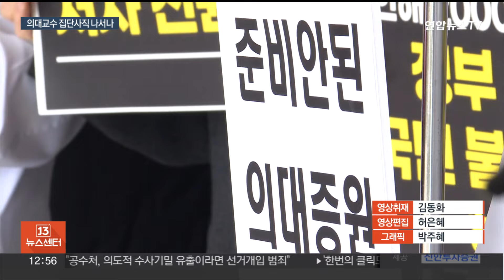의대교수, 집단사직 오늘 결정…정부 "환자 곁 지켜달라" / 연합뉴스TV (YonhapnewsTV)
의대교수, 집단사직 오늘 결정…정부 "환자 곁 지켜달라"

[앵커]

전국 19개 의과대학 교수들이 집단 사직을 할지 여부를 오늘(15일) 저녁 논의합니다.

정부는 환자 곁을 지켜달라고 재차 요청했습니다.

[기자]

전공의와 의대생들에 이어 의대 교수들도 오늘 사직서 제출 여부에 대한 결론을 내립니다.

전국 19개 의대 교수는 지난 12일 '전국 의과대학 교수 비상대책위원회'를 출범했습니다.

이들은 오늘 저녁 7시 회의를 열고 사직서 제출 여부를 최종 결정할 예정입니다.

각 대학 교수들은 의료 현장을 지켜야 한다는 데 동의하면서도 전공의와 의대생 등 제자들도 보호해야 한다는 입장입니다.

오는 19일이면 전공의들의 사직서 제출 한 달째를 맞게 되는 상황.

그런 가운데 의대 교수들도 집단사직에 나설 경우 의료현장의 어려움은 더 가중될 것으로 우려됩니다.

정부와 각 학교 측은 교수들마저 집단행동에 나서려고 하자 자제해줄 것을 요청했습니다.

[조규홍 / 보건복지부 장관] "진심으로 전공의와 학생들을 걱정한다면 환자 곁으로, 배움의 장소로 돌아오도록 설득해 주시기 바랍니다."

오연천 울산대 총장은 "의대 증원과 관련해 다른 입장을 추구하더라도 국민 생명과 직결된 기본 진료에 차질을 초래하지 않으실 것으로 믿는다"고 의대 교수진에 호소문을 보냈습니다.

중증환자들도 전공의들의 현장 복귀와 교수들의 집단행동 자제를 촉구하고 있습니다.

[최희정 / 한국암환자권익협의회 간사] "의대 교수들이 사직서 집단 제출을 예고하고 있습니다. 집단진료 거부 사태로 인해 수술과 항암제 투여 등을 늦추거나 응급실 수용거부 등으로 수많은 환자들이 생명에 지장이 있는 상태에 방치되게 하거나…"

전공의들의 빈자리를 메워오던 교수들마저 의료 현장을 떠날지 여부에 관심이 집중되고 있습니다.

[영상취재기자 김동화]